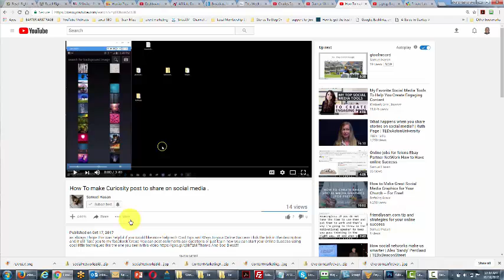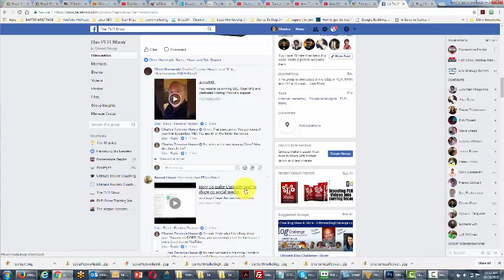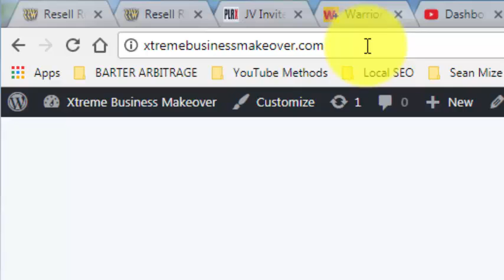Xtreme Business Makeover Session Eight Shout Outs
All took action in Section 8 and received the WP Survey Logic Plugin as a bonus.